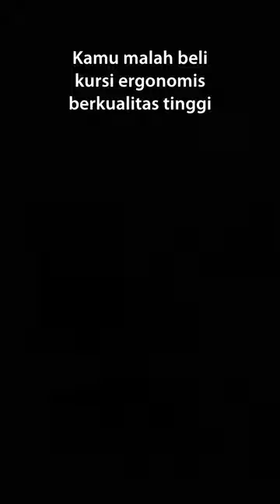Kursi Ergonomis Berkualitas | Agra Jaya Furniture